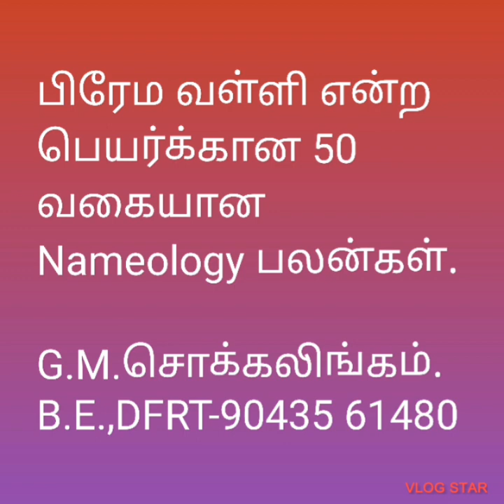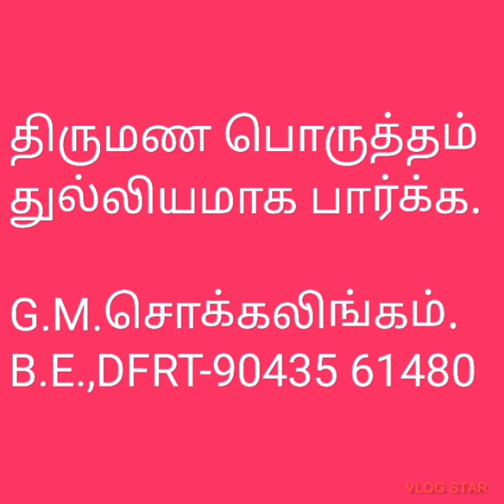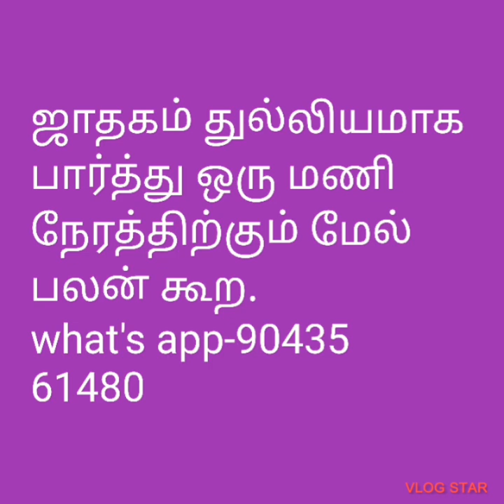Numerology Prema valli பிரேம வள்ளி பெயர்க்கான*பலன்கள்@tirunelvelijothidarchockalinga